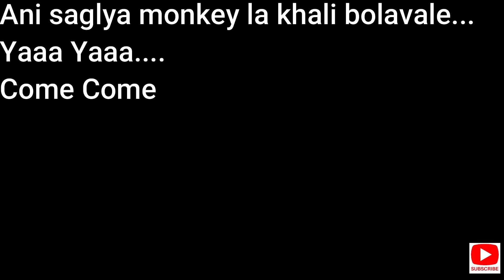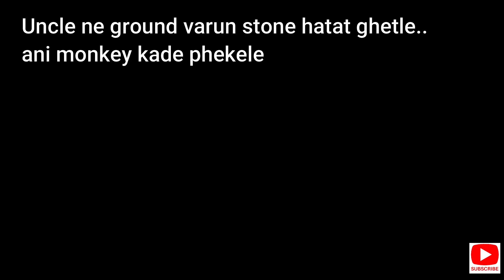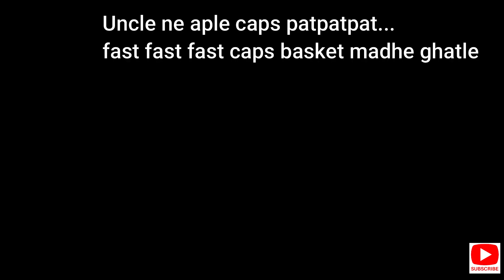टोपीवाला आणि माकडं..Cap seller and the monkeys.. One of the Cutest Kids Marathi Story... मराठी गोष्ट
Pic Courtesy:
Hindi Kahaniya